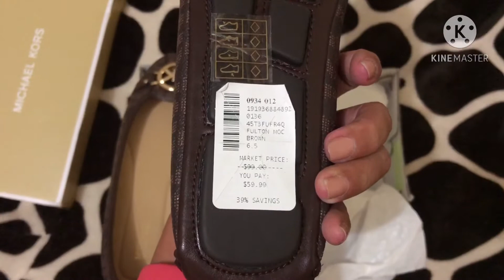Michael Kors Fulto Moc | Brown